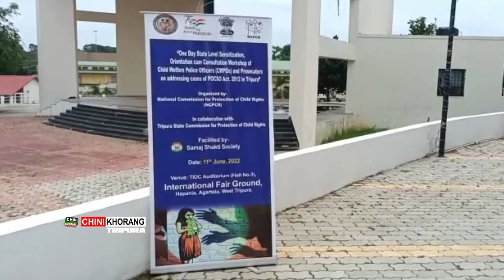POCSO Act. Kerongno twiwi Chasalo Child Right Commission ni Saktharmung bai Khlaijakha Kaisa Seminar